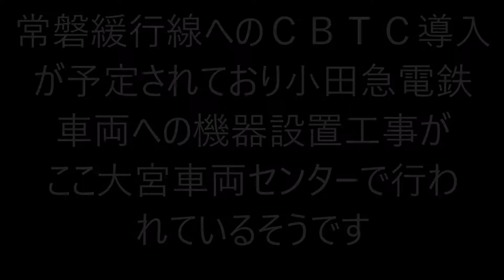大宮駅構内に留置中の小田急4000形電車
大手私鉄の通勤型車両が大宮総合車両センターに入ることは珍しいことだと思います。まあ、それなりの理由があるからこそここにいるわけですね。
Thank you for register my channel.